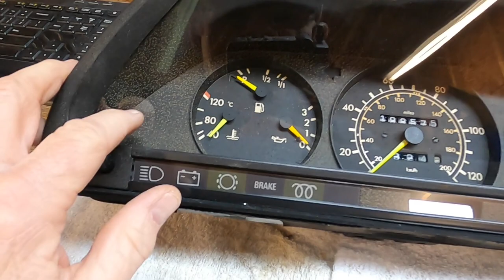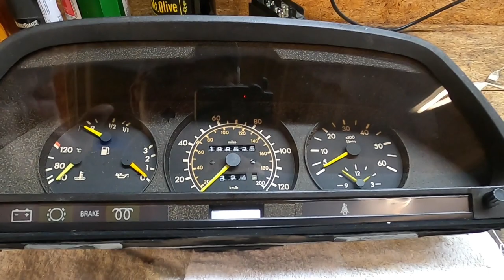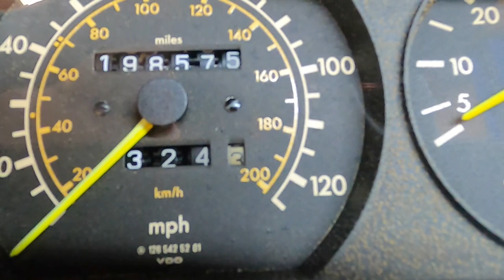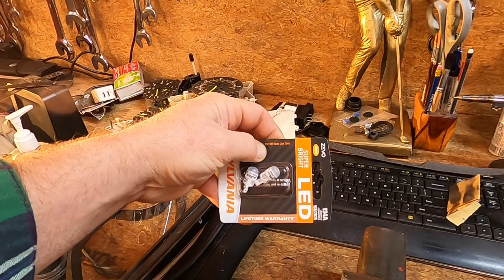W126 Mercedes Instrument Cluster Restoration Part 1 - Tear Down - REMOVE DOTS WITH SODA BLASTING!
In this video we disassemble the instrument cluster housing in our 300SD to begin a mild restoration and eliminate the dreaded DOTS DISEASE once and for all. We'll also paint the needles, upgrade the LED bulbs and anything else we think needs fixing.